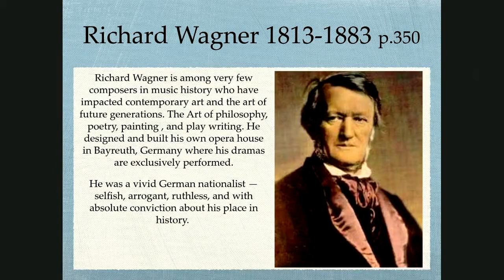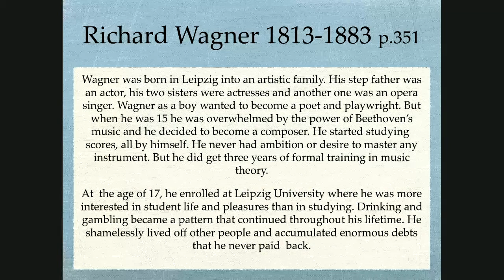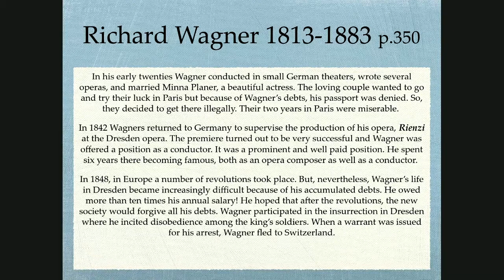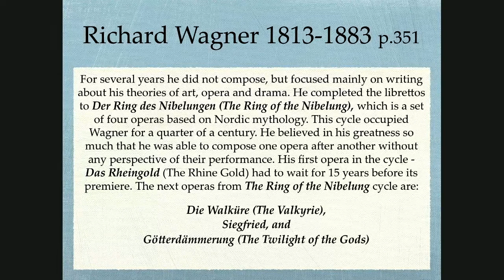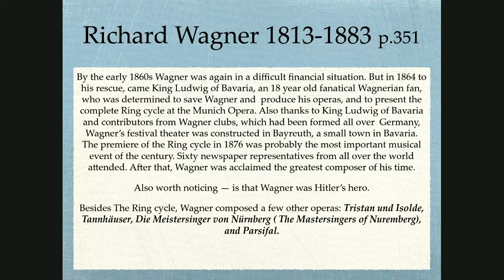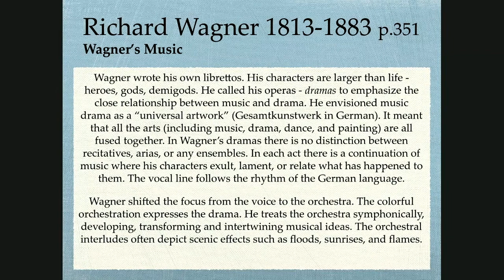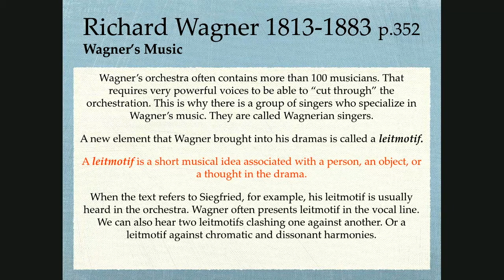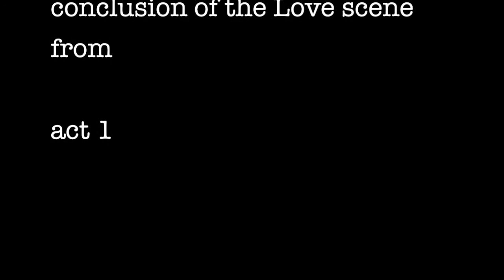R.Wagner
This video was made for my students at DMACC during the COVID 19 crises in the Spring of 2020. The presented material is from the R.Kamien textbook, "Music An Appreciation."